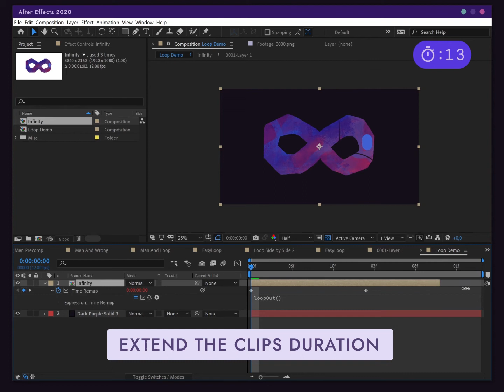Looping Footage in After Effects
Isn't that annoying process to simply loop something? I thought so, too!

So I created a faster way to loop with a script!
15x faster to be exact, saving you 20-30seconds of time on each loop.

👍 Share with other animators and motion designers if you value their time!